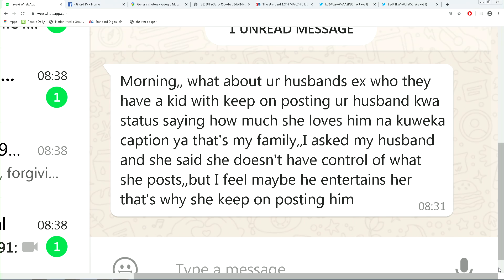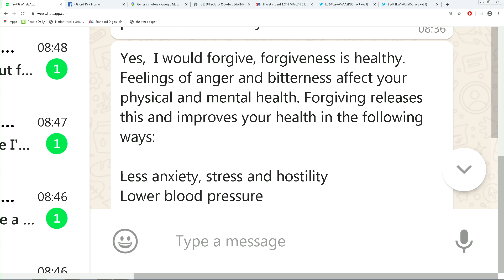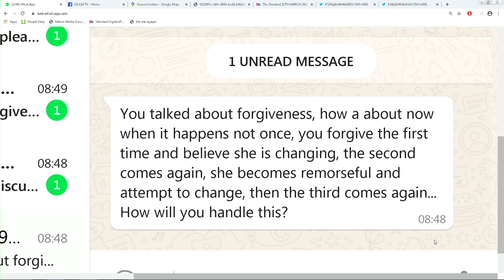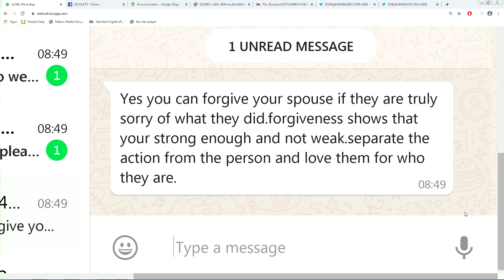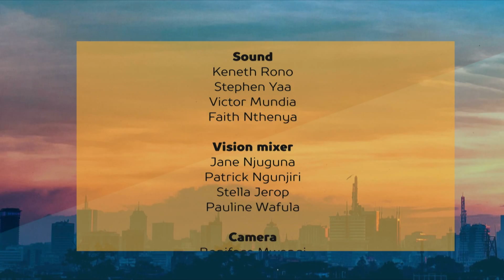Infidelity in Marriage | K24 This Morning (Part 2)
Infidelity is the action or state of being unfaithful to a spouse or other sexual partner.